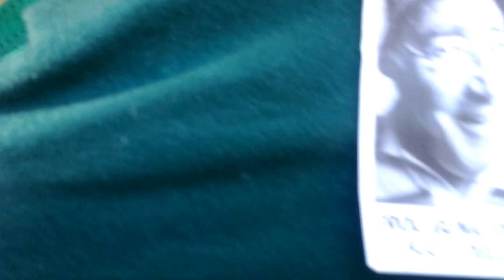Erol Günaydın Son Yolculuğuna Uğurlandı